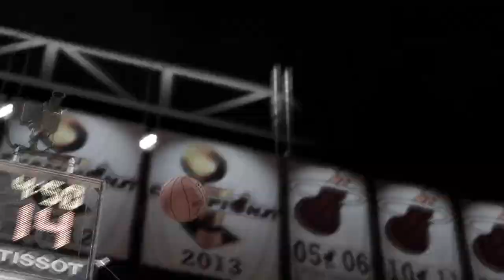The NBA Finals ARE HERE! NBA Finals Game 1 | NBA 2K21 Next Gen My Career EP. 11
Hope you all enjoy this NBA 2K21 My Career video! I make NBA 2K21 content everyday along with some Apex Legends! This NBA 2K21 video is a good one so be sure to relax, get a snack and enjoy!